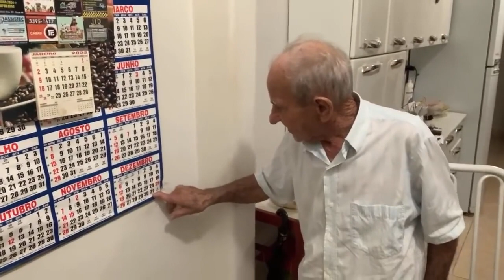😯 CAIO DESABAFA E CONTA COMO QUER CUIDAR DE SEUS AVOS live 27